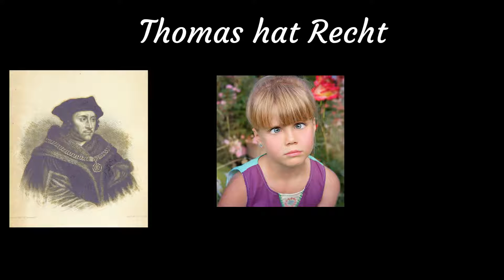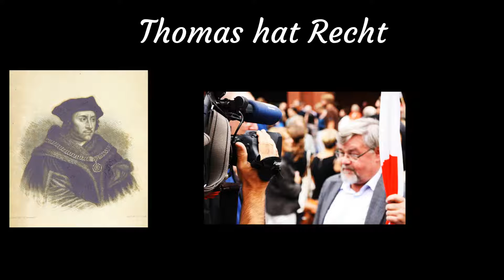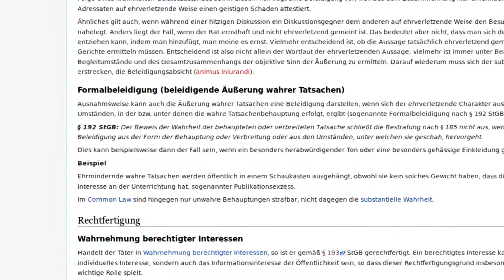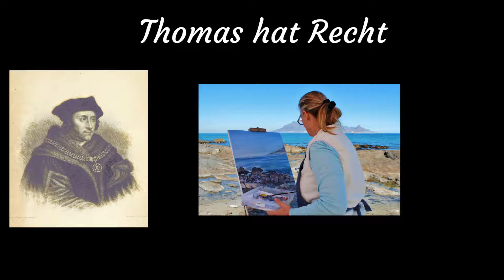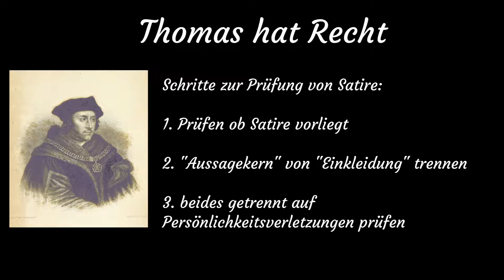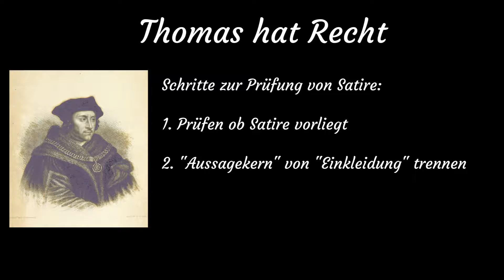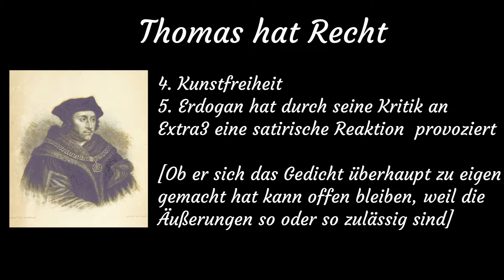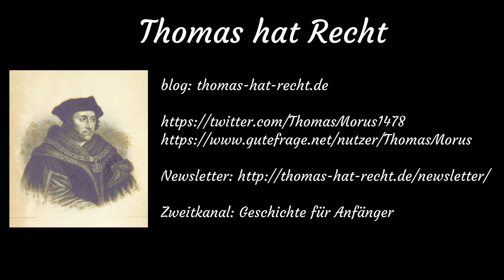Kommentar: Böhmermann und seine Schmähkritik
Jan Böhmermann und seine Gedicht-Performance "Schmähkritik" bewegen seit Wochen die Nation. Ich habe mir den Fall mal aus rechtlicher Perspektive angeschaut und lasse auch führende Online-Juristen zu Wort kommen.

Quellen:
Blog-Artikel von Thomas Stadler (Rechtsblogger)
Podcast Rechtsbelehrung zum Thema "Was darf Satire?" mit Thomas Schwenke und Markus Richter